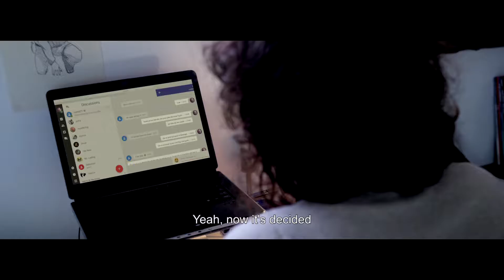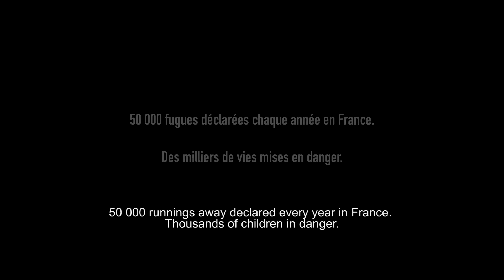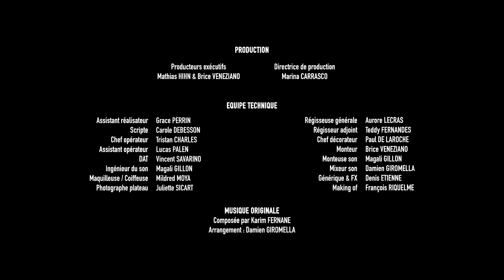The Runaway VOST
Just in France, in 2015, they were 47 970 runaways. They represent 85% of all missing children cases in Europe. A serious matter since 1 in 6 runaways are assumed to sleep rough, 1 in 8 resort to stealing or begging to survive and 1 in 4 children are at serious risk of being harmed.